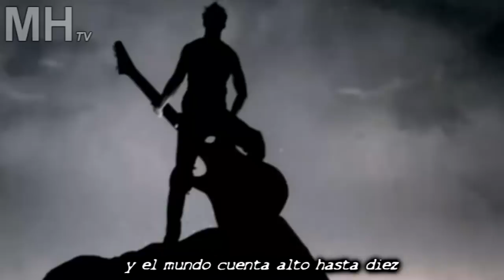Rammstein-Sonne *HD* (subtitulado)